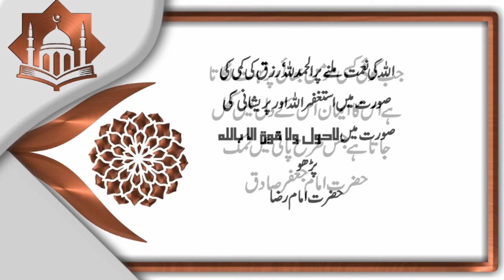Ummed e Subh | Naye din ka Aghaaz | اُمیدِ صُبح | Al-Quran, Hadees, Aqwal | 𝐙𝐚𝐧𝐣𝐚𝐧𝐢 𝐓𝐕